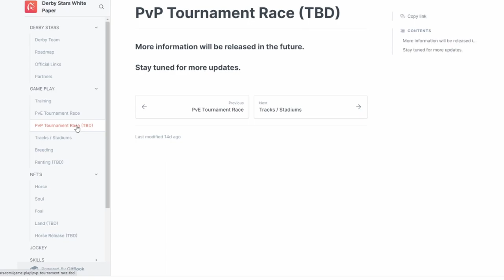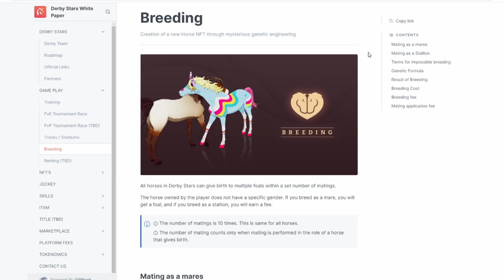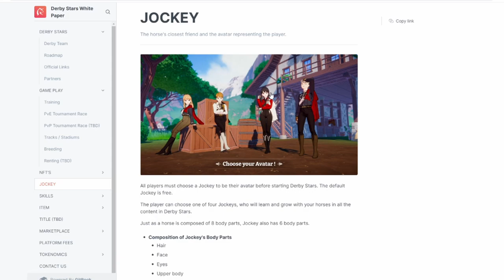DERBY STARS - NFT HORSE RACING PROJECT OVERVIEW (TAGALOG)